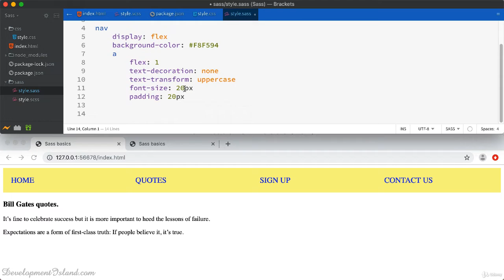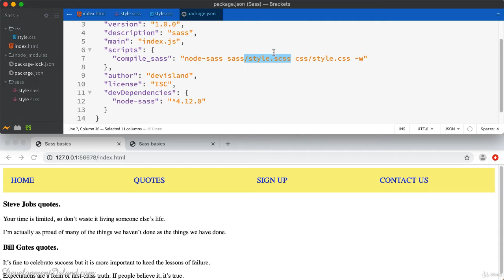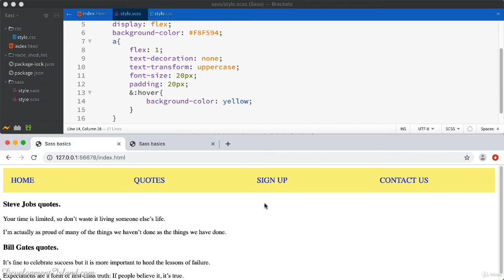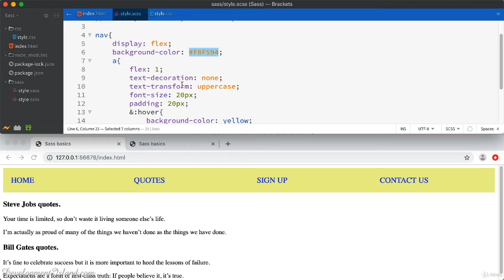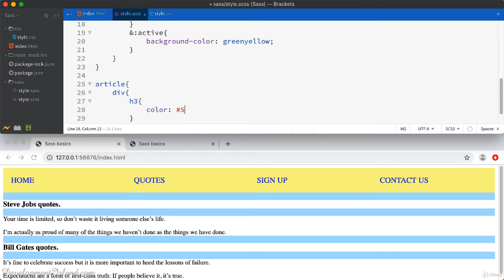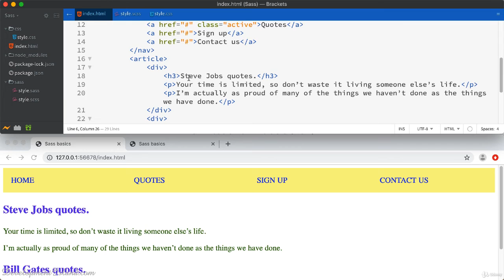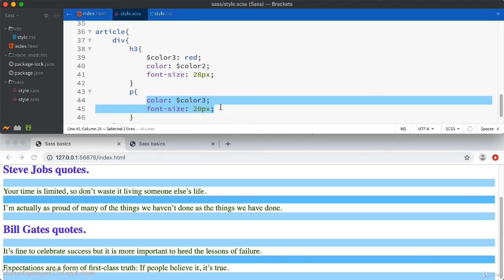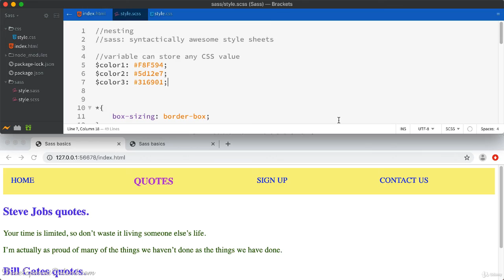Sass .scss vs .sass - Variables